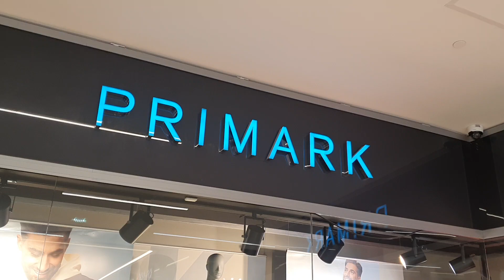ARRIVAGE PRIMARK - 1 mars 2022 - NOUVELLE COLLECTION